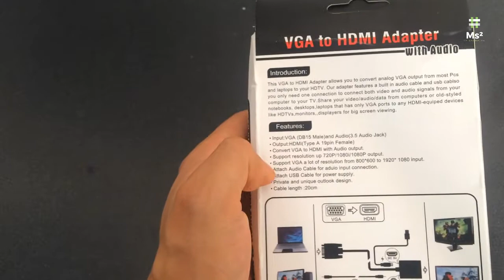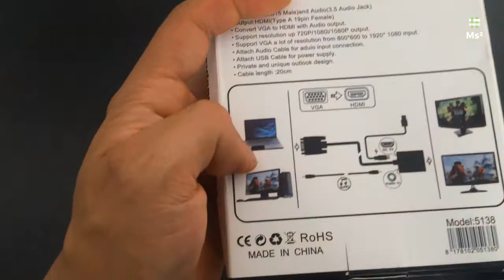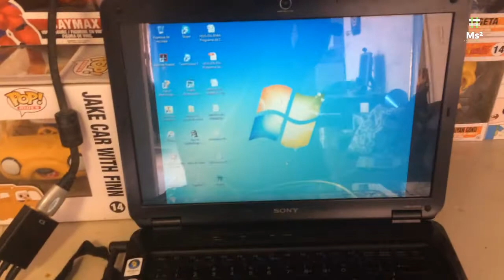Unboxing Experiencia Gearbest "Yeshold VGA to HDMI Adapter Converter"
Mi experiencia, unboxing y review de un paquete de la tienda GEARBEST, espero lo disfruten y se animen a comprar, México.

Tienda: Gearbest
Fecha de Pedido: 22/02/2018
Fecha de entrega: 20/03/2018
Precio: 7.48 USD
Envío: 1.30 EUR